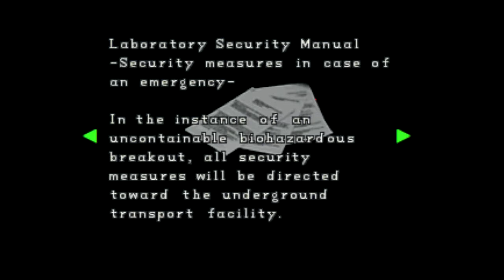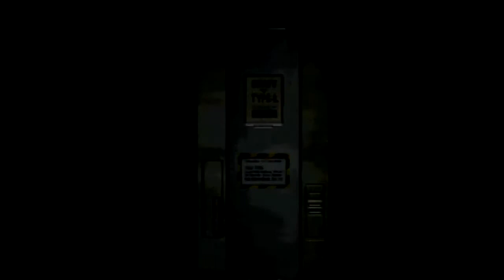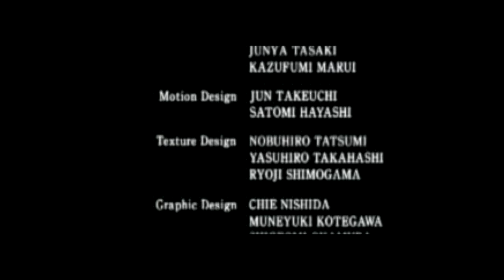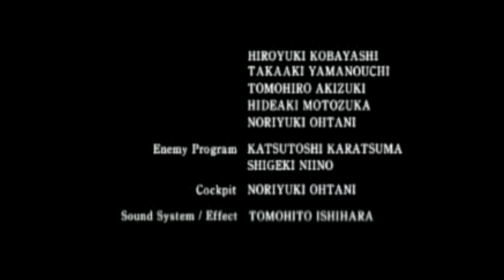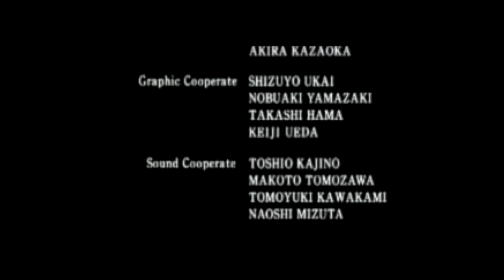Let's Play: Resident Evil 2 Leon B #4